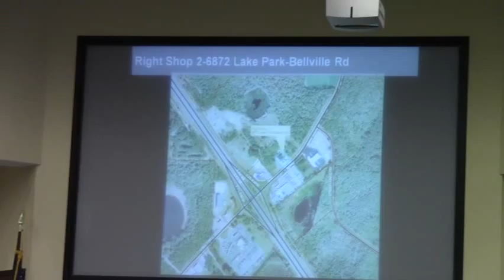8.f. Beer License-Right Shop 2-6872 Lake Park-Bellville Rd @ LCC 2012-05-08